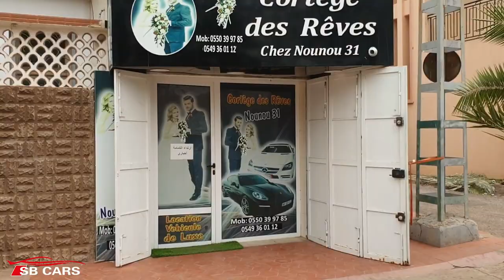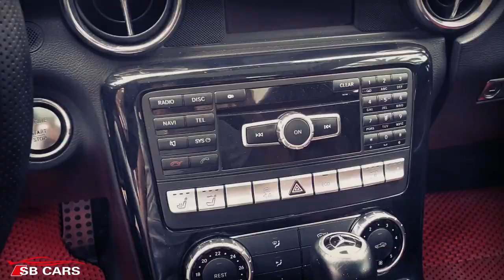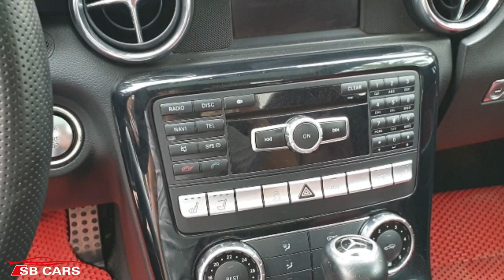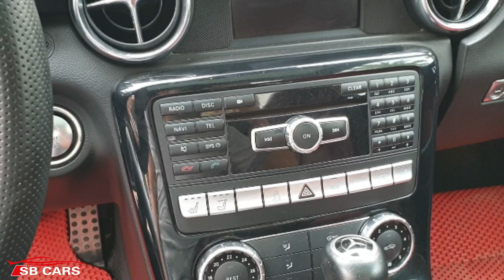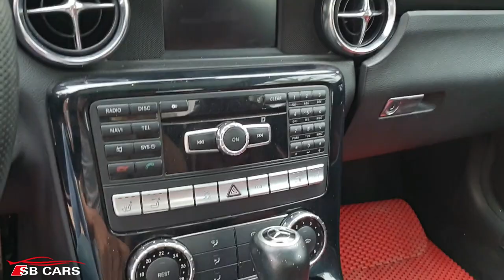سعر مرسيدس اس ال كاي 250 في الجزائر | Mercedes SLK 250 Roadster In-Depth Review | SB Cars Reviews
نقدم لكم مرسيدس اس ال كاي 250 مع جميع المواصفات و المزايا التي تحويها السيارة من شكلها الخارجي الى غاية ما يوجد تحت غطاء المحرك. و خاصة سعر هذه السيارة في الاسواق الجزائرية
Introducing the Mercedes-Benz SLK 250 With all the specs and features, from its exterior shape to what's under the hood. Especially the price of this car in the Algerian markets.

.شكر كبير لمالك اس ال كاي 250 لمنحنا هذه السيارة المذهلة للمراجعة
Big thanks to the owner of this SLK 250 for giving us this incredible looking car for the review.

:معلومات عن مالك السيارة
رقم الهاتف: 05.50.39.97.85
العنوان: حي مرافال بجاب الحديقة، وهران 31000 ،الجزائر
:حسابه على الفيسبوك
Info About The Car Owner :
Adress : Maraval en face jardin, Oran 31000, Algerie
His Facebook account :

slk 250 review in algerie
slk 250 exhaust
slk 250 mercedes 2014
mercedes benz carbiolet
سيارات مرسيدس
slk 250 review dz
سيارات مرسيدس في الجزائر
سعر مرسيدس اس ال كاي 250 في الجزائر
Mercedes SLK 250 Roadster In-Depth Review
تعرف على تيغوان الجديد ( هل سينجح في الجزائر !! ) | 2020 | New VW Tiguan R-Line
فورد اف 150 رابتر ( المتريال الخشين شخصيا بالجزائر ) | 2020 | Ford F150 Raptor Performance
J'essaie la Volkswagen Golf 8 en Algérie + autopark رأيي في قيادة الغولف 8 فالجزائر
Volkswagen Tiguan Algerie vs VW Tiguan مقارنة بين فولكس فاغن تيكوان الجزائري و الالماني
Mercedes Classe E Kit E63sAMG Algerie,autopark مرسيدس كلاس اي من افخم السيارات فالاسواق الجزائرية
Cupra Made in algérie🇩🇿 la vérité elle ma surpris !صيات كوبرا، الحقيقة و الله غير خلعتني
Voiture de luxe en Algérie 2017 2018 une très belle vidéo
Voiture De Luxe En Algerie 2020
Voitures de luxe en Algérie
voiture de luxe algerie
FORD MUSTANG GT 420ch | سيارة صعب ترويضها
Mercedes Classe C cabriolet l’élégance a ciel ouvert محرك هاذي المرسيدس ديازال يصدر صوت جميل
mercedes slk dz
mercedes benz dz
mercedes benz slk 250 dz